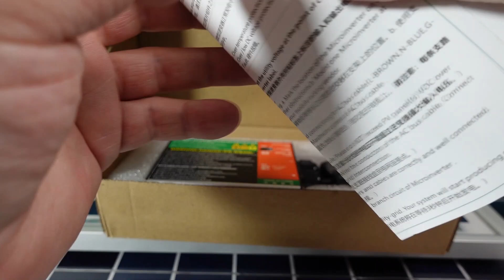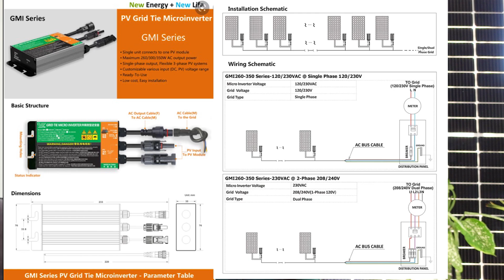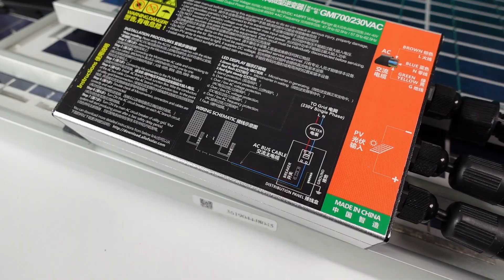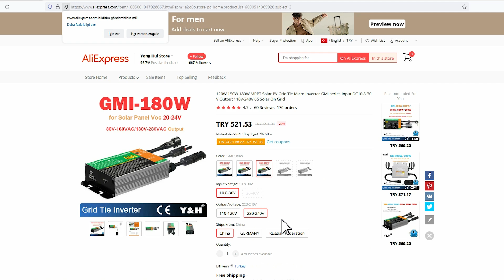dünyanın en küçük solar inverteri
00:00 dünyanın en küçük solar inverteri
01:00 40Wp panel ile mikro inverter çalıştırmak
02:06 mikro inverter kablo bağlantıları
02:42 güneş paneli gölgelendiğinde üretir mi?
03:35 mikro inverter ürün gamı
05:51 mikro inverter boyutları
07:15 mikro inverter fiyatları
08:00 güneş enerjisine mikro düzeyde başlayın

Dünyanın en küçük ticari inverteri
Güneş enerjisinden elektrik üretmek için farklı marka ve çeşitlerde eviriciler(inverterler) bulunmaktadır. Bu video makalemizde inceleyeceğimiz piyasada satın alabileceğiniz en küçük ürün diyebilirim. Dünyanın en küçük ticari inverteri küçük güçlü panellerden dahi aldığı doğru akımı(DC) evde kullanabileceğimiz enerjiye(AC) çeviriyor.
Dünyanın en küçük inverteri
Boyutları 35mm x 76mm x 182mm olarak dikkat çeken ürün aynı kasa içerisinde üç farklı güç seçeneği ile satılmaktadır. 120W-150W-180W olarak bulabileceğiniz ürünler şuan için Çin’de bulanan meşhur e-ticaret sayfalarından tedarik edilebilir.
Mikro inverter kutusunda neler var?
İnverter, şebeke bağlantı kablosu ( soketli olması çok iyi direkt şebekeye bağlamak kolaylaşıyor) ve kullanım kitapçığı ile birlikte gelmektedir.
Kaç Watt güneş paneli bağlayabilirim?
GMI 120L modeline en fazla 120Wp güneş paneli bağlanabilir. Sürekli 100Watt AC çıkış ve maksimum 110W çıkış verebilmesi mümkündür.
GMI 150L modeline maksimum 150Wp solar panel bağlanabilir. Sürekli verebileceği çıkış gücü 130Watt ve maksimum verebileceği güç 140Watt tır.
GMI 180L modeline en fazla 180Wp güneş paneli bağlayabilirsiniz. Sürekli alabileceğiniz güç 150Wattır. Maksimum alınabilecek güç ise 160Watt tır.
Mikro inverterde hangi koruma özellikleri var?
• Şebeke kesildiğinde çıkışını kapatma
• Yüksek sıcaklık koruması
• Yüksek/düşük Voltaj koruması
• Yüsek/düşük frekans koruması
• Yüksek/düşük DC voltaj koruması
Kaç volt panel bağlayabilirim?
GMI 120 , GMI 150 ve GMI 180 için en fazla 30 Volt panel bağlayabilirsiniz.
Çok hafif
Ürün sadece 400 Gram ağırlığında ayrıca boyutları 35mm x 76mm x 203mm
Dünyanın en küçük ticari inverteri fiyatı?
Bu ürünü Çin’den getirttim. Kargo masrafları dahil 655TL ye satın aldım.
GMI 260-350 Series micro inverter
GMI 260 modeline en fazla 260Wp güneş paneli bağlanıyor. Sürekli verebileceği aktif güç 250 Watt. Maksimum 260W çıkış verebilmektedir.
GMI 300 modelinde ise 300Wp solar panel bağlanabiliyor. Sürekli verebileceği çıkış gücü 280Watt ve maksimum 300Watt çıkış alınabilmektedir.
GMI 350 ise 350Wp panel bağlantısına imkan sağlıyor ve sürekli olarak 320Watt güç alabilirsiniz. Maksimumda etkiket değerini verebiliyor 350W
GMI 260-350 En fazla kaç volt bağlanabilir?
GMI 260 – 350Watt ürünler için maksimum bağlanabilir giriş voltajı ( panel voltajı) 50 Volt tur.
Ağırlık ve boyut GMI 260-350
Ürün boyutları 35mm x 76mm x 233mm olarak dikkat çekmektedir ve sadece 500 gram ağırlığındadır.

GMI 500-700 Series mikro inverter
GMI 500  ürününe en fazla 500Wp panel bağlayabilirsiniz.Sürekli çıkış gücü 490Watt ve 500Watt en fazla alabileceğiniz güçtür.
GMI 600 en fazla 600Wp panel bağlanabilir. Sürekli 580watt çıkış alabilirsiniz. Kısa süreli 600Watt yani maksimum güç verebilir.
GMI 700 en fazla 700Wp güneş paneli bağlanabilir. Sürekli 650Watt çıkış verebilen bu cihaz, maksimum 700Watt çıkış verebiliyor.
GMI500-700 için en fazla kaç volt olur ?
Bu seri cihazlarda da maksimum panel voltajının 50 Volt olmalıdır
En verimli çalışma aralığı nedir?
Mppt voltage range olarak verilen değer bu cihazın en verimli çalışacağı aralığı bize söyler. 24-40 Volt aralığında panel bağlamak faydalı olacaktır.
Ağırlık ve boyut GMI 500 -700 serisi
Ürün boyutları 41mm x 106mm x 282 mm ve ağırlığı ise 1 kg dan azdır. ( 0.95kg)

En küçük inverter nasıl çalışır?
Şebeke bağlantılı(on-grid) olarak adlandırılan yapıdadır. Çalışmak için şebekeden gelen voltaj frekans gibi bilgileri alması gerekir. Yani şebeke varken çalışır yokken çalışmayacaktır. ( güvenlik gereği böyle olmak zorundadır)
Ürün boyutu ve pv panel toplama kutusu
Dikkatinizi bir noktaya çekmek istiyorum. Mikro inverter boyutlarının küçülmesi, solar panellerin üzerinde de kendilerine yer bulması anlamına gelecek. MLPE ( modül seviyesi güç elektroniği) olarak detaylıca araştırabilirsiniz. Yakın gelecekte güneş panelinin arkasındaki toplama kutusu(junction box) yerini, mikro invertere bırakabilir. Güneş panelini alırsınız fişe takarsınız ve üretmeye başlar.. Bu durumun gerçekleşmesi bence çok zaman almayacak

Kimler mikro inverter almalı?
Mikro inverter küçük boyutları ve minimum masraf ile güneş enerjisi sistemi kurmak isteyenlerin tercihi olabilir. Bu video makalemizdeki ürünler ile ilgili olarak; gündüz sürekli elektrik tüketimi olan yerler için idealdir. Örneğin market, kasap, evinde bir çok ürünü elektrik ile çalışanlar vb.